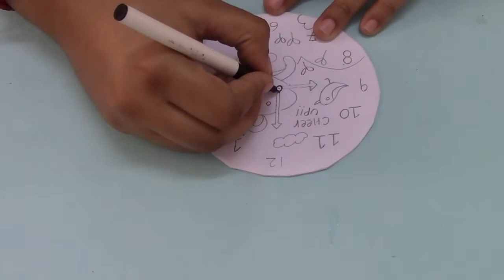DIY Recycled CD Pen Holder | Best Out Of Waste | DIY Pen Stand| How to Reuse old CDs at home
Hello everyone

Thanks